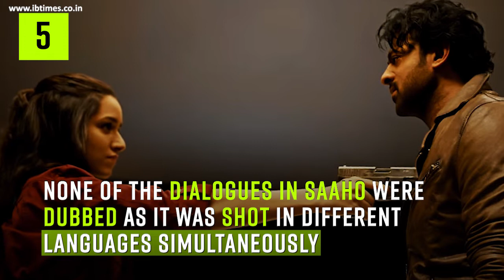Watch | 5 facts of Saaho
Saaho has been made at a whopping budget of Rs 350 crore. Prabhas recently revealed that the meaning of Saaho is “Jai Ho”.